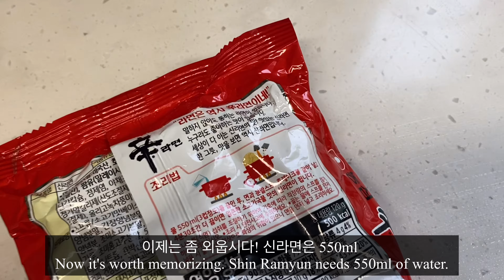(라면매니아)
마파두부를 만드는 법!
어렵지 않죠.
하지만 만들기기 귀찮을 땐?
더 쉬운 방법! 마트에 가면 됩니다!

두부를 직각으로 썰고 두부와 스팸을 으깨서 넣어보세요.
마파두부를 만들다가 거기에 물을 붓고 라면을 끓이면 됩니다!

스팸을 으깨는 이유는, 인스턴트 느낌을 줄이고, 스팸맛이 국물에 잘 우러나게 하기 위해서, 두부의 반을 으깨는 이유는 그런 스팸과 꼴라보 식감, 맛을 내기 위해서죠!

그 단순하지만 특별한 맛, 지금 함께 즐겨 보실게요~ :)

00:00 Intro
00:38 Prepare ingredients
02:01 Making Ramen
04:19 Eating
06:15 Epilogue

How to make Mapo Tofu!
It's not difficult.
But what if it's cumbersome to make?
Easier way! Just go to the supermarket!

Cut the tofu in right angles and mash the tofu and spam into it.
You can make Mapo Tofu and then boil Ramen based on Mapa Tofu.

The reason for mashing the spam is to reduce the feeling of instantaneousness and to make the taste of spam come out well in the soup, and the reason to mash half of the tofu is to create a texture and taste that collaborates with spam!

Let's enjoy that simple but special taste together now~ :)